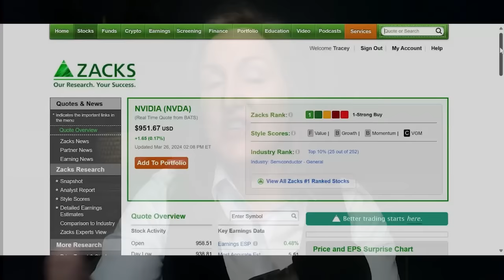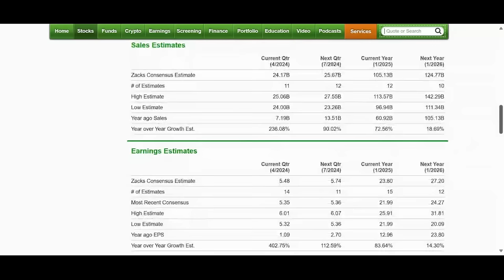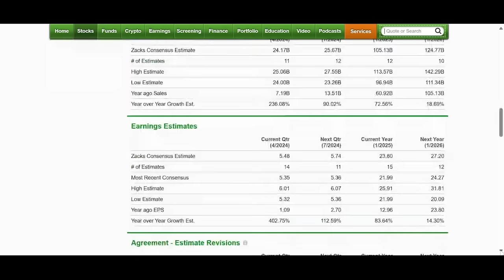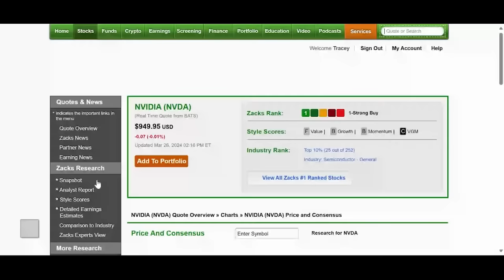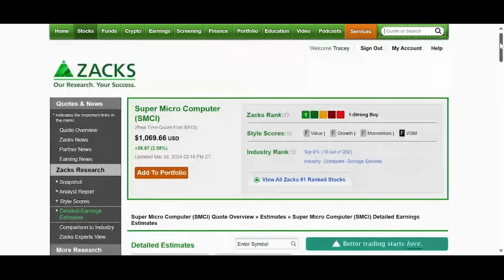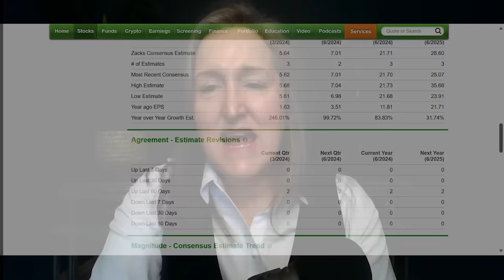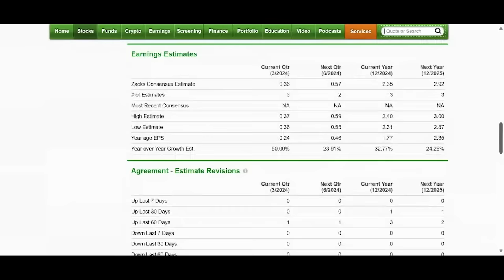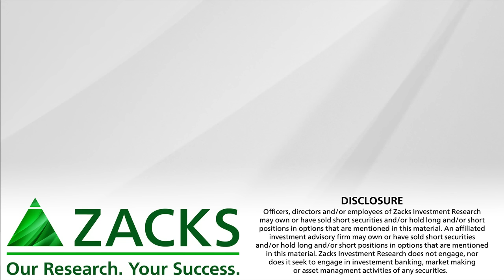The Case for Buying NVIDIA Right Now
The shares are near all-time highs on the AI trade, but is there still value in NVIDIA?